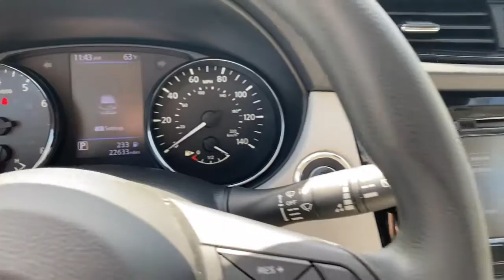2019 Nissan Rogue Sport Carrollton, Abilene, Fairplay, Whiteburg, Mt. Zion GA P5318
Pearl White Tricoat Used 2019 Nissan Rogue Sport available in 725 Bankhead HWY, Carroliton, Georgia at Scott Evans Nissan. Servicing the Carroliton, Abilene, Fairplay, Whiteburg, Mt. Zion, GA area.
2019 Nissan Rogue Sport SV - Stock#: P5318 - VIN#: JN1BJ1CP3KW529045

NISSAN CERTIFIED PRE-OWNED! - 7 YEAR / 100,000 MILE FACTORY LIMITED WARRANTY, 24 HOUR EMERGENCY ROADSIDE ASSISTANCE and MORE. See dealer for complete details.